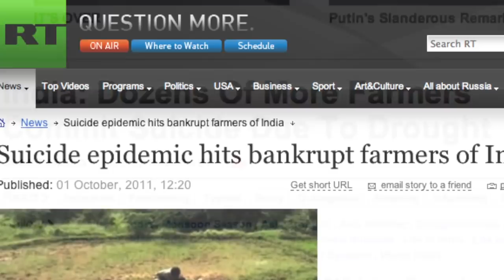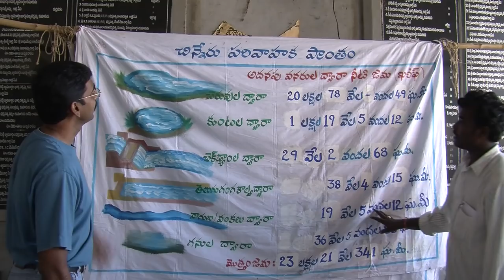India's barefoot water scientists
This is a wonderful story of poor farmers gaining control over their futures. Water science may seem hard to grasp especially when it involves something that can't be seen like the water table deep under your field. Learn what happens when farmers threatened by drought and climate change learn how to monitor their water supply for irrigation.